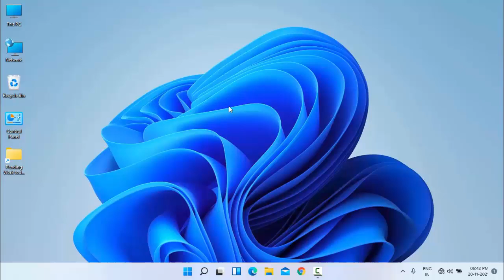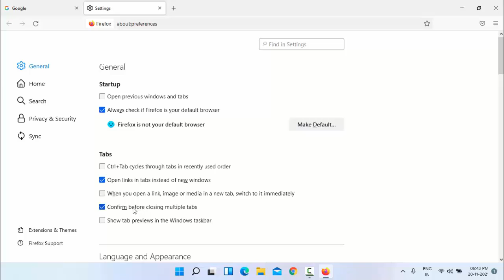How to Enable Confirmation Message Before Closing Multiple Tabs in Firefox